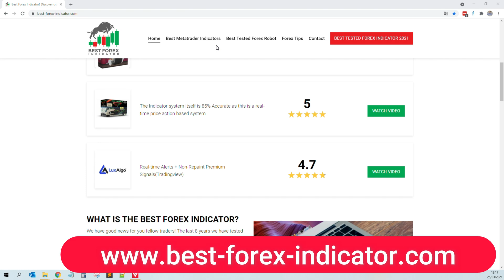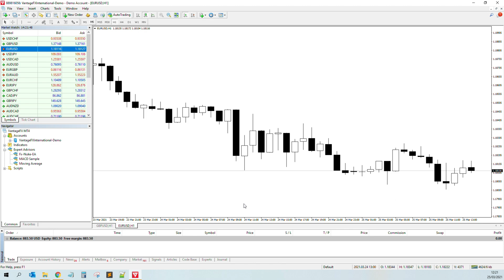How to set Stop Loss and Take Profit in MT4 | Metatrader 4 Tutorial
How to set Stop Loss and Take Profit in MT4

Today I am going to show you how to set a stop loss and take profit in MT4. This is like always an easy to follow Metatrader 4 tutorial video.

Using a take profit and specially a stoploss is huge important in forex trading. Because if you do not use a stop loss you risk losing your whole trading account! So you can see this as extra safety!

Timecodes:
0:00​​​​ - Intro
0:40​​ - Open Metatrader 4
1:00​ - Click on New Order
1:30 - Set Stop Loss and Take Profit in MT4

You can check our Forex Review website for detailed Reviews about Forex Indicators, Forex Robots(Expert Advisors), Forex Signals, ...